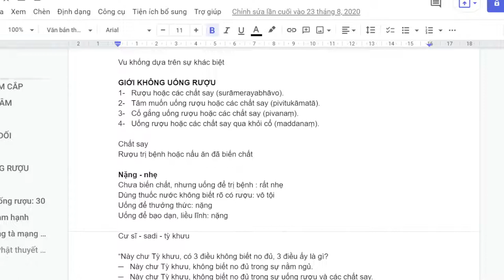618. Ăn cơm rượu có phạm giới uống rượu không?